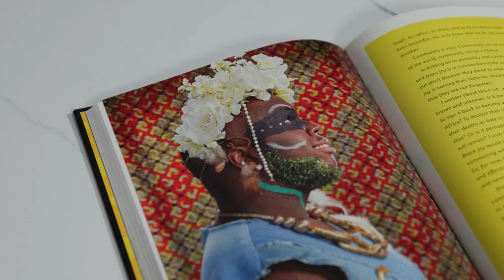The Black Joy Project Interior Video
The Black Joy Project is a necessary addition for any book lover, art enthusiast, or freedom fighter featuring 117 full-color photos and eight breathtaking essays on a force that fuels Black life all around the globe. This is Humans of New York meets The Black Book. Available December 19, 2023.